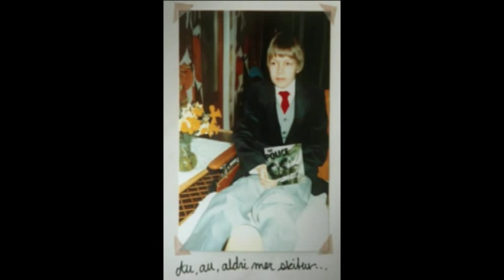Tore Sagen - Harry Potter Freestyle Rap (Radioresepsjonen)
Tores freestyle om Harry Potter fra radioresepsjonen en gang i 2006.